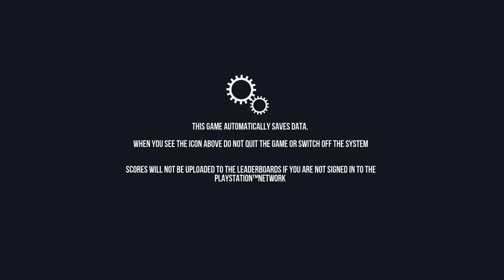Goat Simulator_20180717132709